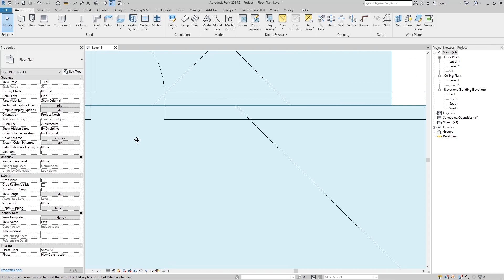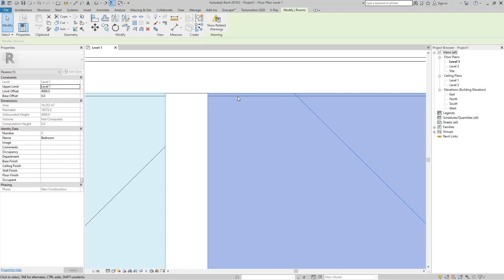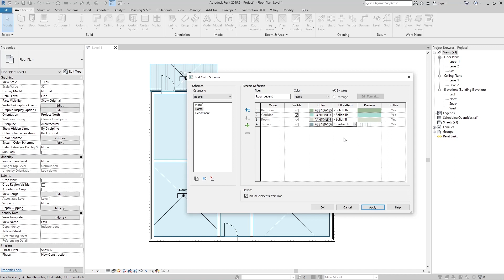How to create Room tags in Revit: Revit tutorials for beginners (2021)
In this new tutorial I show how to make Room Tags in Revit.

Revit magic & tricks
is a new youtube channel for Revit tutorials which will help you easily master Revit, Dynamo revit and Enscape revit and be educated to do the project yourself from the start to the final presentation. Increase precision, reduce build time with Revit beginner tutorials.

AUDIO
All audio effects: Audio studio "Masina23"